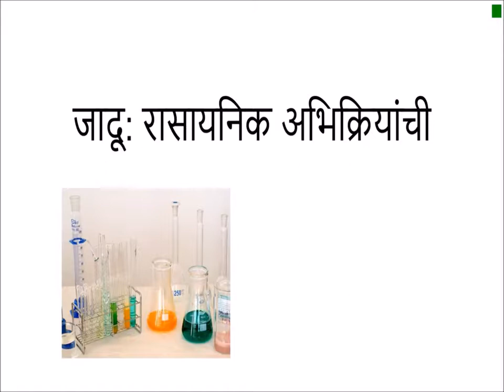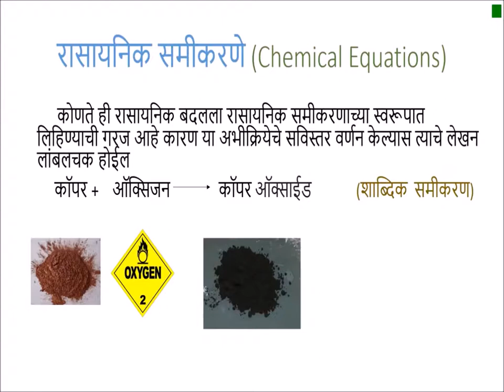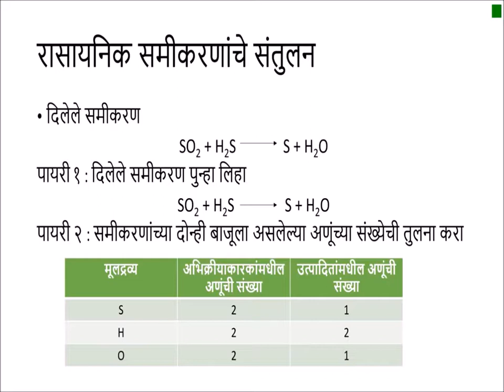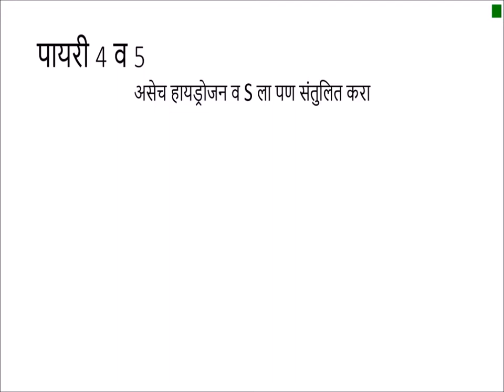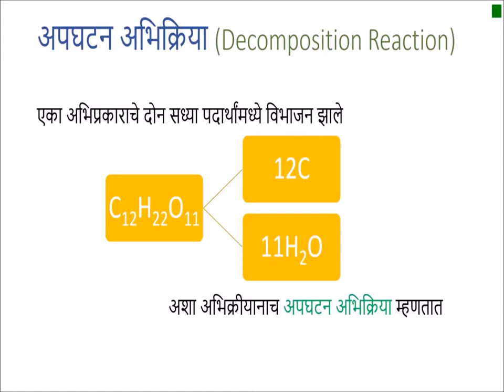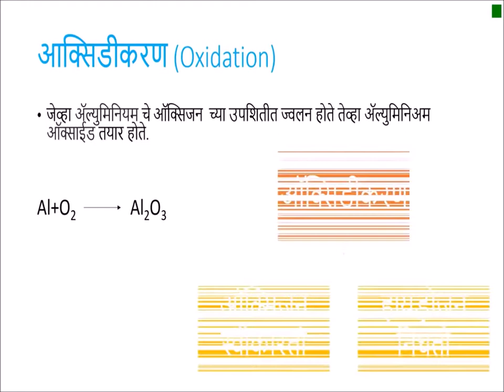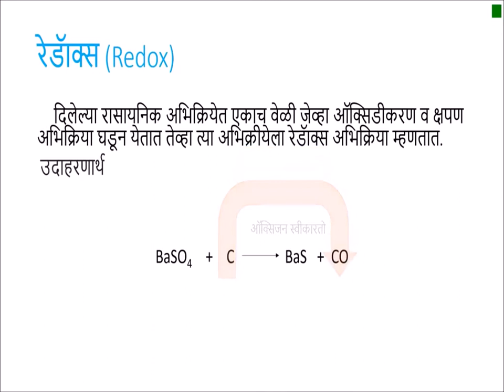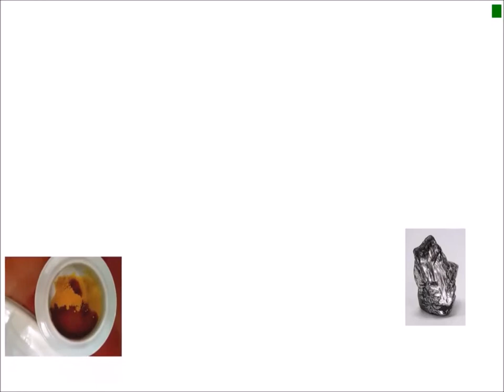जादू रासायनिक अभिक्रियांची Magic of Chemical Reactions इयत्ता 10 वी विज्ञान Class 10 Science1